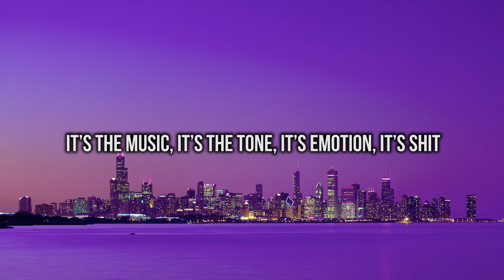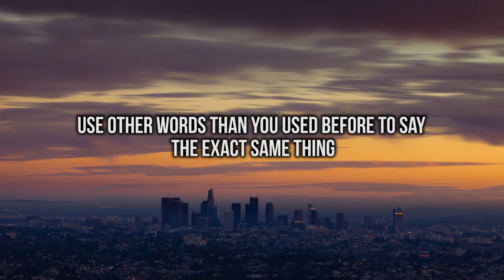Generic inspirational YouTube Video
INSPIRED BY YOUTUBE, THANKS

I wanted to make a new song tonight but I got sent a "slam poetry" video that totally changed my opinion and view on a subject in no time. So I decided I wanted to make one as well.

Little bit of different contet to my usual stuff, sorry for that, but sometimes you gotta dick around.

Video by: Vivedo.net (CC 3.0)
Instrumental by: Kaijin Beats